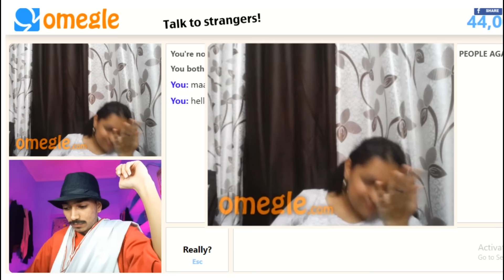When BIHARI KABIR Met NAINA On Omegle!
Welcome to Episode-20 of the Hello Omegle Series (OMEGLE ZARA HATKE!)

0:00- Kon Hai Maan Pandey?
0:30- Ruko Naina, matt jao
0:49- Can I flirt with you?
0:56- Kon Youtuber Flirt Kiya Aapke Saath?
1:15- Bihari Trying To Flirt
1:50- Bihari Trying To Troll
2:17- Naina Teaching How To Flirt
2:48- Bihari Kabir Moment
3:35- I AM INNOCENT
4:07- Bihari Itne Serious Q Rehte Hain?
4:33- Joke Sunaayein Aap
4:49- Kirmi joke
5:23- Brazillian Girls Introduction
5:31- BRA ZIL Joke
5:59- Name Sequence
7:27- ANGELINA JOLIE OUTRO